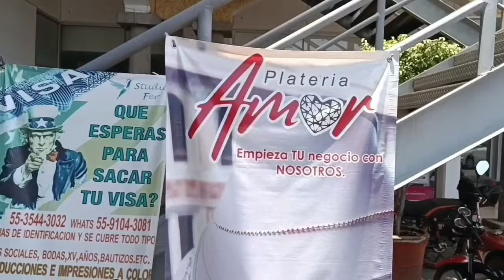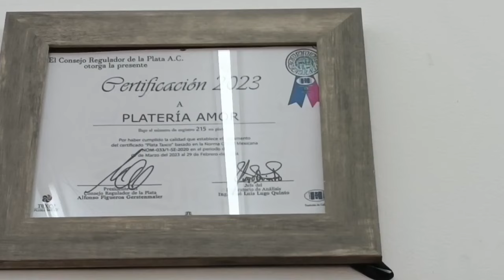😱PERSONALIZA EN PLATA 925 💎💍EL REGALO 🎁 DE MAMÁ en el Edomex y CDMX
PLATERÍA AMOR ❤️
Via Morelos No 421 local 14
Santa  Clara  Coatitlan Ecatepec de Morelos Edp de México